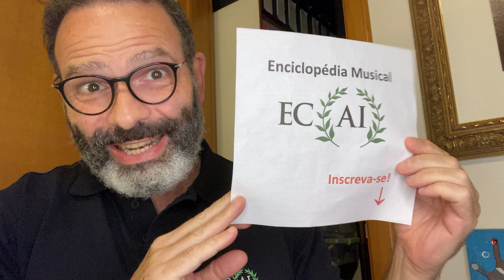FRASE MUSICAL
O QUE É UMA FRASE MUSICAL?

Este vídeo é parte do projeto ENCICLOPÉDIA MUSICAL ECAI, onde o maestro Alexandre Innecco explica termos musicais de uma maneira simples e divertida, para plateias não acostumadas ao jargão musical.

Se você gostou deste vídeo, ajude a manter este projeto vivo, ajudando o ECAI - um centro de artes em Brasília fundado pelo Alexandre. Visite um dos links acima e contribua com qualquer valor.